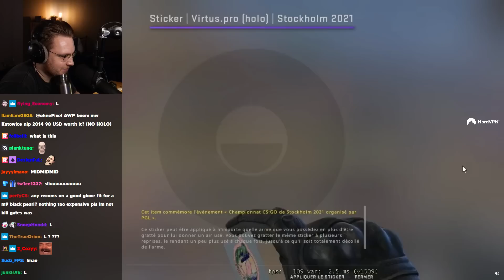ohnePixel reacts to possible lenticular team sticker